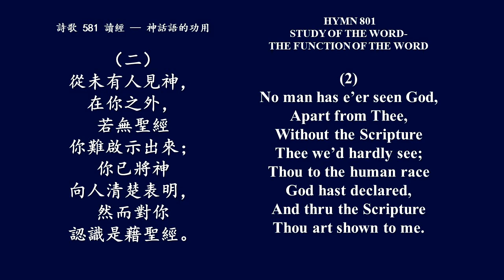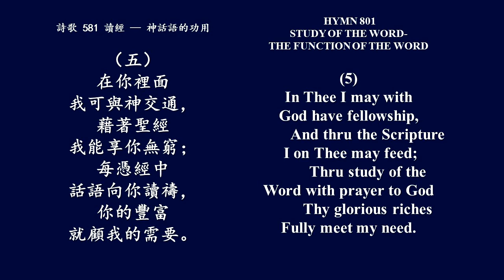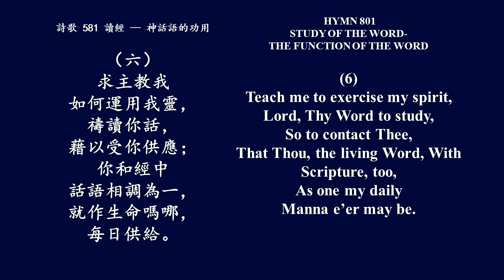大本诗歌581 读经-神话语的功用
1
哦主，神的活话，神的真像，
你是神话内容，神圣宝藏；
在你我们看见神的丰满，
你又借着圣经向我显现。
2
从未有人见神，在你之外，
若无圣经你难启示出来；
你已将神向人清楚表明，
然而对你认识是借圣经。
3
你是神的化身，具体、完全，
圣经是你描述，真实、丰满；
在你我们领略神的真像，
但借圣经才能将你欣赏。
4
你是生命之灵，你又是话，
这话因灵丰盛，无以复加；
借你内住之灵摸着这话，
你就将你丰盛向我赐下。
5
在你里面我可与神交通，
借着圣经我能享你无穷；
每凭经中话语向你读祷，
你的丰富就顾我的需要。
6
求主教我如何运用我灵，
祷读你话，借以受你供应；
你和经中话语相调为一，
就作生命吗哪，每日供给。